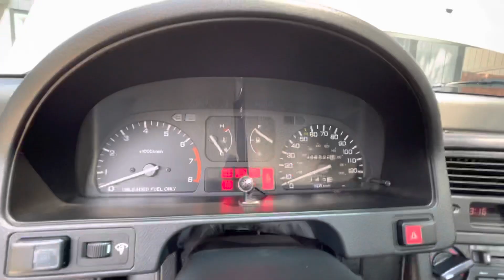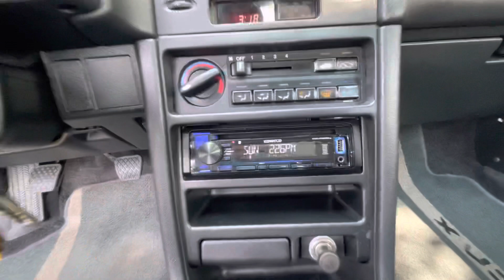1990 Honda CRX Si Coldstart